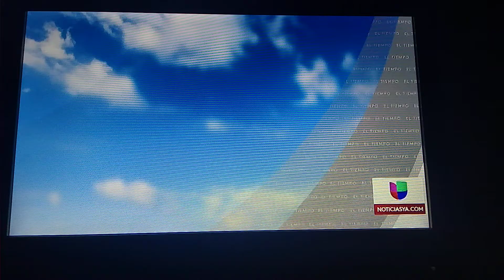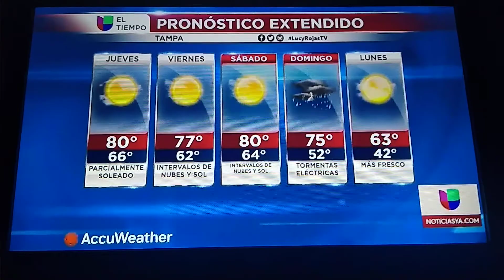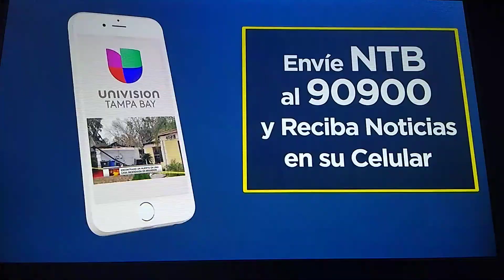Lucy Rojas El Tempo